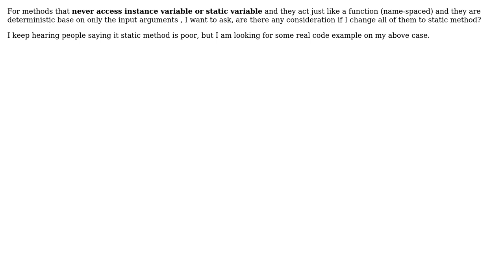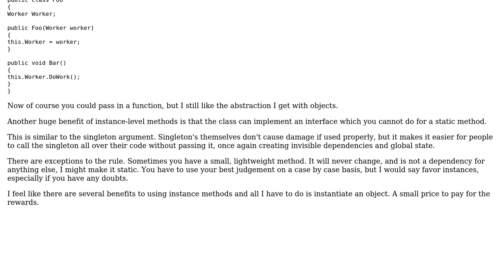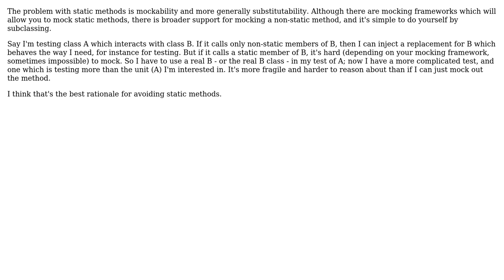Software Engineering: Drawback of using static method (3 Solutions!!)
Software Engineering: Drawback of using static method

With thanks & praise to God, and with thanks to the many people who have made this project possible! | Content (except music & images) licensed under CC BY-SA | Music | Images & others | With thanks to user user34401 user Florian F user Despertar user Carl Manaster and the Stack Exchange Network Trademarks are property of their respective owners. You are responsible for your own actions.